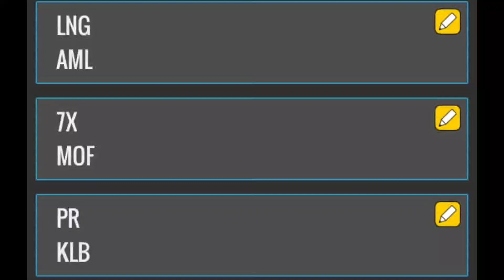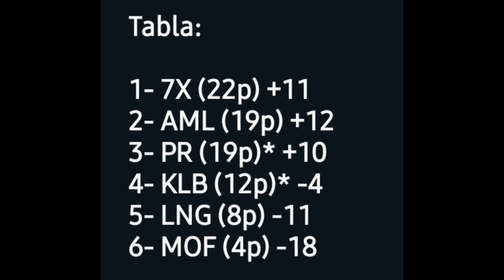Mundial Turbo League | LNG vs AML [Jornada 5/5]